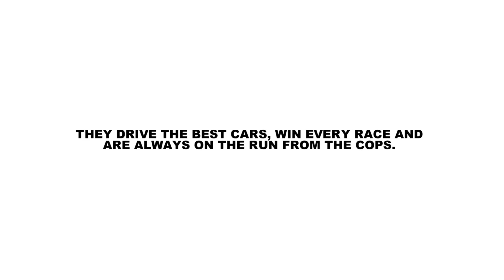Need for Speed: Most Wanted 'The Most Wanted List Gameplay' [1080p] TRUE-HD QUALITY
Beat the hottest, fastest and rarest cars in the game in a series of one-on-one events to become Fairhaven City's Most Wanted.
Platforms: Playstation 3, Xbox 360 & PC
Publisher: Electronic Arts
Developer: Criterion Games
Genre: Racing
Release Date:
US: October 30, 2012